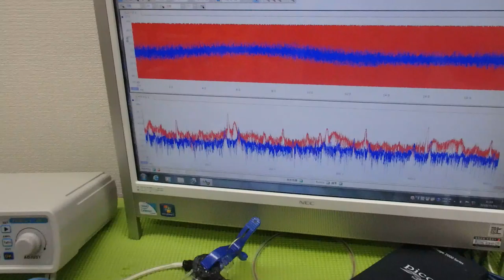メガヘルツの超音波発振制御プローブ ultrasonic-labo